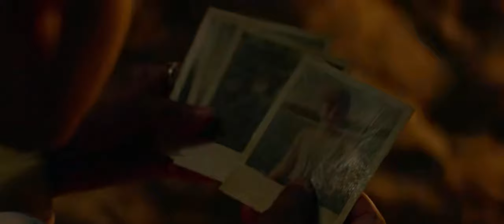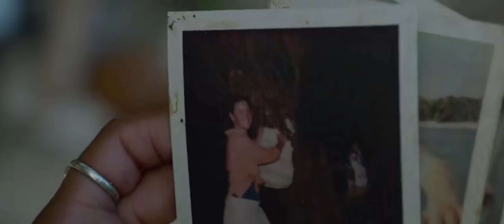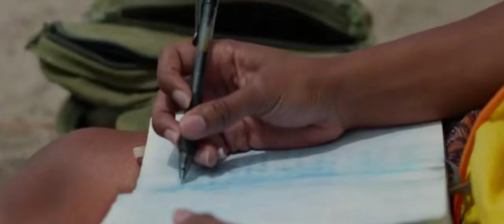MULHER FICA ILHADA POR 9 DIAS E PODE SER ALMOÇO DE CRIATURA MARINHA BIZARRA! RECAP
💡 𝗔𝗽𝗼𝗶𝗲 𝐍𝗼𝘀𝘀𝗼 𝐂𝗮𝗻𝗮𝗹:
✓ Carregando...
✓ Carregando...
✓ Carregando...
✓ Carregando...
✓ Carregando...

**As Obras originais não são substituídas por aqui. Todos os Vídeos são narrados pela nossa Perspectiva. Esperamos que aproveitem! Boa curtição!!